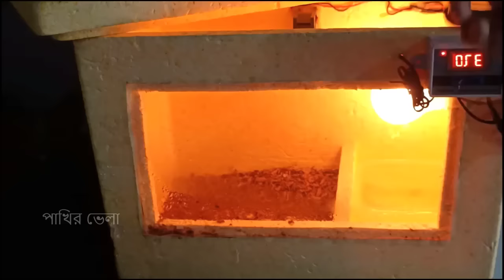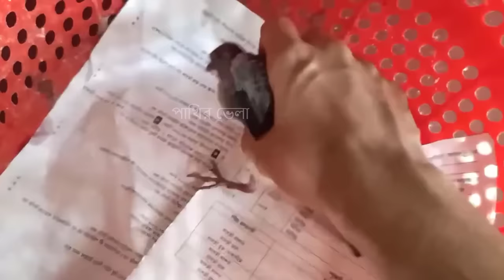আমার তিলা ঘুঘু ও কবুতরের জীবন কাহিনী | পাখির গল্পঃ ৪৮ | The Life story Pigeon and Dove Bird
This video is about life story of Pigeon and Dove bird
Cover Topic :
The life cycle of Pigeon and Dove bird
ঘুঘু পাখির ডাক
do you think it is robot bird?
তিলা ঘুঘু ও কবুতরের ছানা
ঘুঘু পাখি ধরার সহজ ফাঁদ
How to buy a bird by Crypto Currency ?
Birds are not robot they have heart too
ঘুঘু ও কবুতর পাখি পালন পদ্ধতি
তিলা ঘুঘু ও কবুতরের জোড়
Pigeon and Dove bird documentary
ঘুঘু পাখির বাচ্চা পালন পদ্ধতি
কবুতর পালন
Biography of Pigeon and Dove bird
ঘুঘু  পাখির বাসা